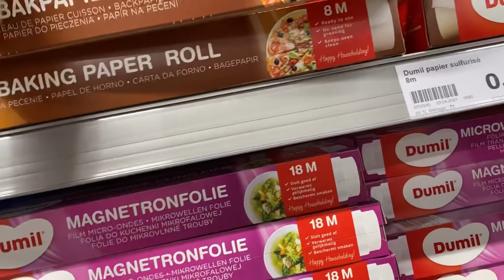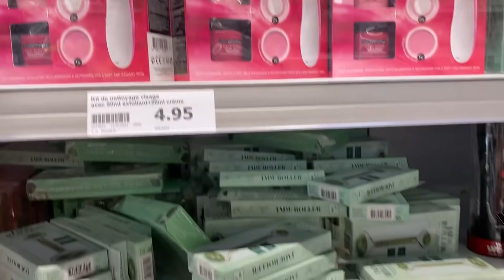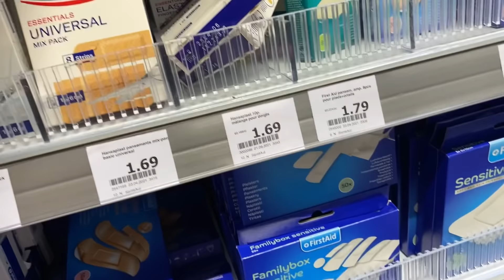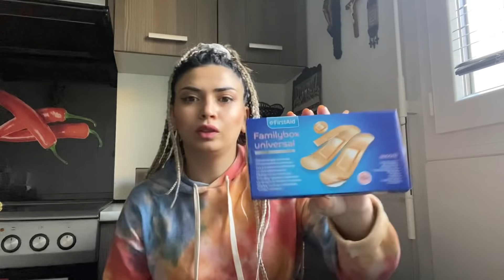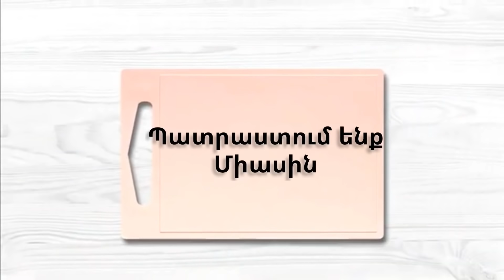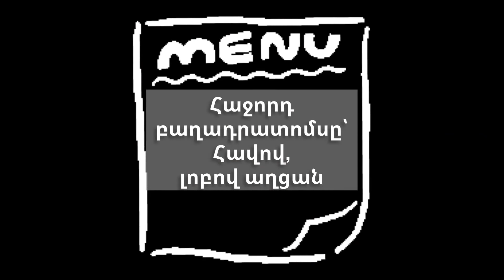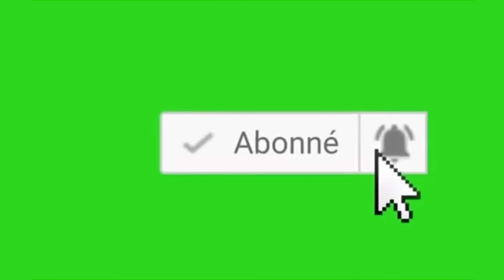Հողաթափերի փնտրտուքներով😅Գնումներ🍕Համեղ պիցցա ու աղցանի բաղադրատոմս